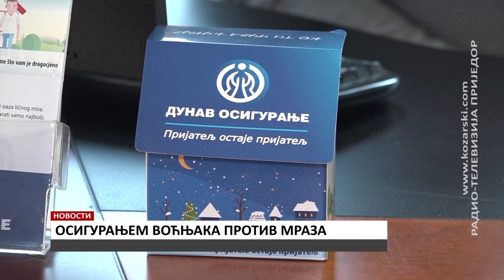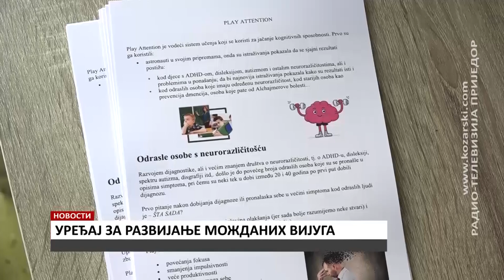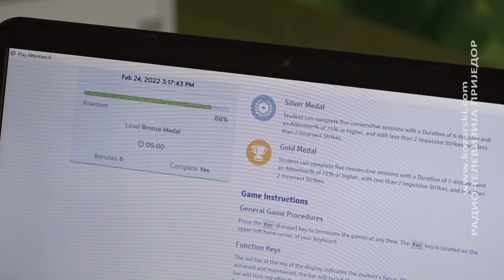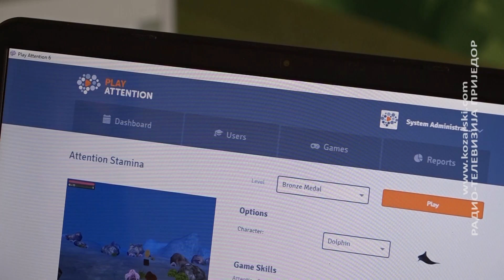NOVOSTI 27. 2. 2022.